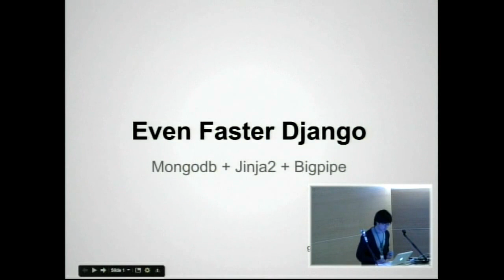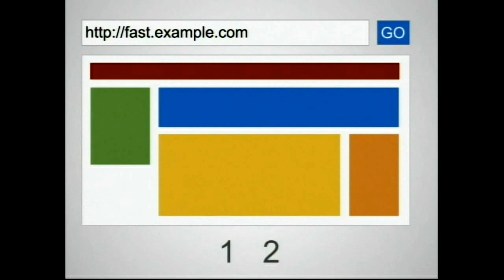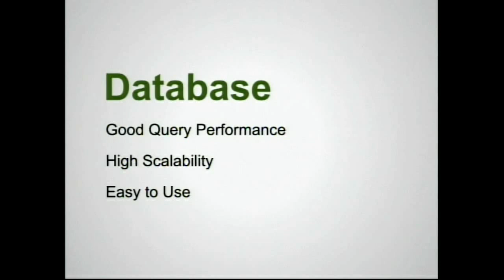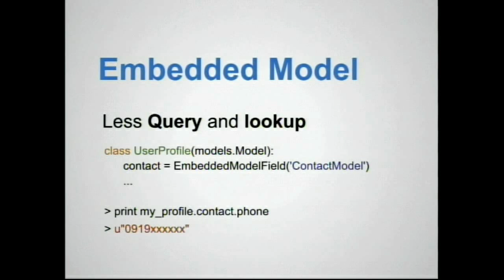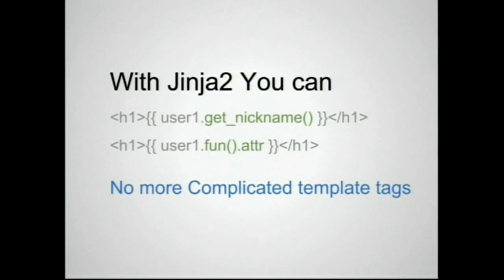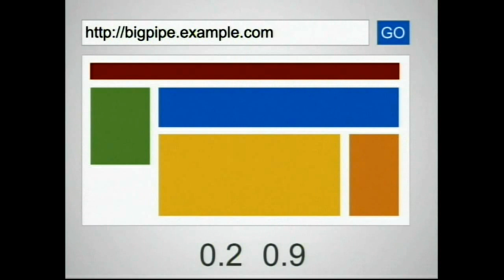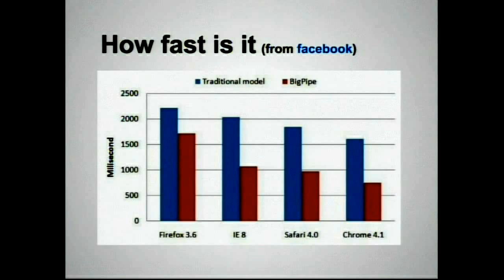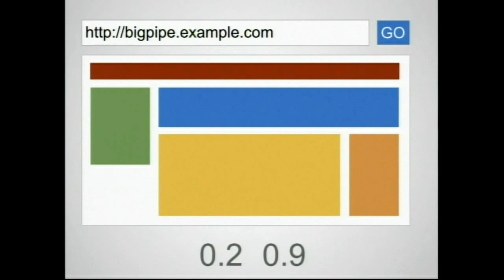[PyConTW 2012] Even Faster Django by 曾建霖 (Gage Tseng)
曾建霖 (Gage Tseng)

Gage 目前任職 GenieCapital 擔任軟體開發經理，熱愛網路科技的應用，擅長各種提昇網站前後端速度的技術，以及各種社群網站功能的建置。

Even Faster Django, Talk Summary:

While Django focuses on designing a framework that allows rapid development; clean and pragmatic design's great and all, however it is not quite a web framework for perfectionists. In this lecture we are going to cover some techniques to take this already amazing framework into the next level.

Outline includes:

    Even Faster Django = Django Nonrel + Jinja2 + BigPipe
    Django Nonrel - History about migration from PHPFOX to Django
    Mongodb and why we chose MongoDB over other NoSQL solutions
    Model design principles
    Caching techniques
    Jinja2
    Django limitations and solutions (BigPipe in Django)
    Server technology
    Conclusion